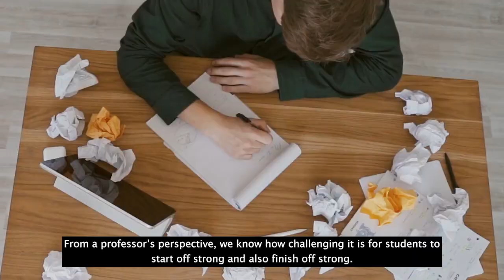Some words of encouragement for students heading into finals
There's just a couple more weeks left until the end of term, and it's easy to feel overwhelmed and discouraged. To those who may be in this boat, I hope this video encourages you to stay the course and do your best to stay strong through to finals. Best wishes to all students!